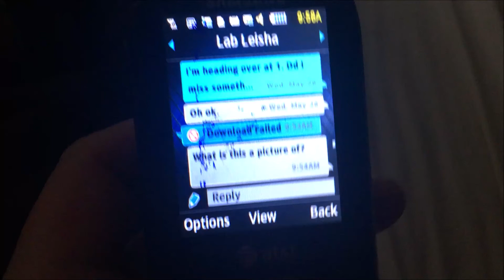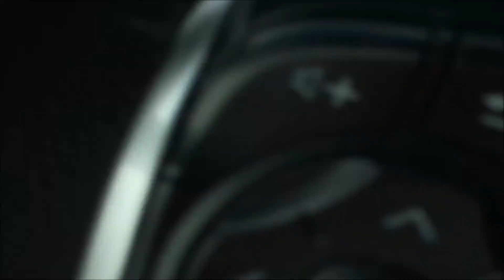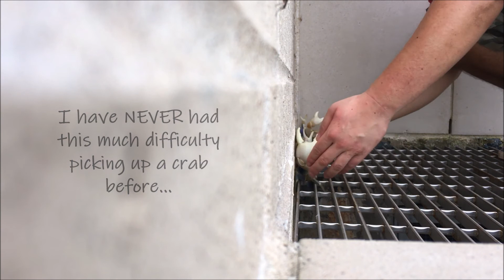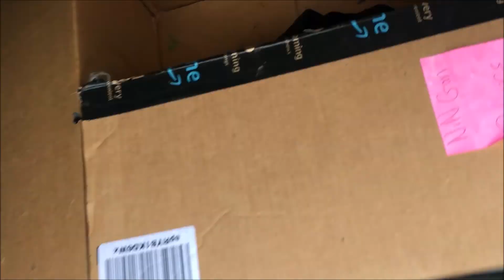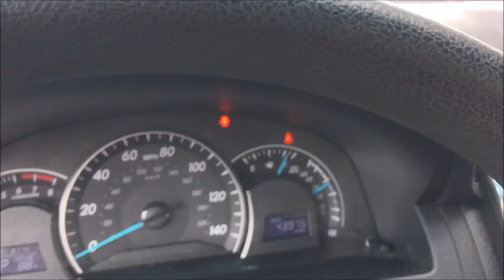Catching Blue Land Crabs of Texas - my first time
You guys don't understand, I've been wishing to see land crabs for my WHOLE life, ever since I was a little kid, not even 6 or 7... there were so many crabs I've wanted to see, but didn't have available - purple shore crabs, ghost crabs, fiddler crabs, and finally LAND crabs. OMG I am so stoked you guys, check out my reaction to seeing my first ever land crab, and then finding them swarming campus!

Blue Land Crab (Cardisoma guanhumi)
TX: unregulated